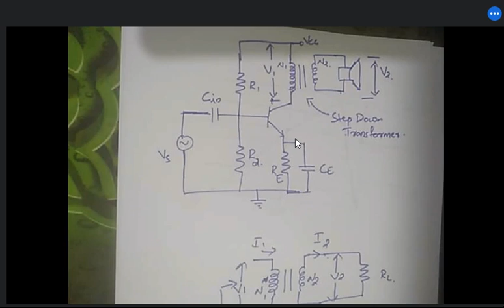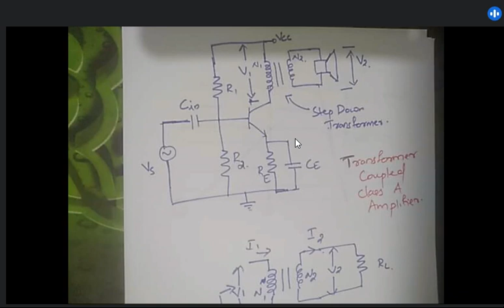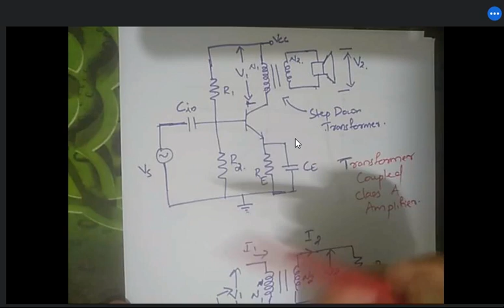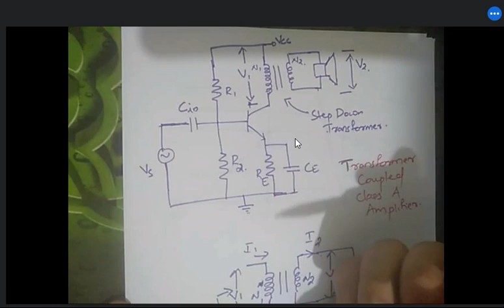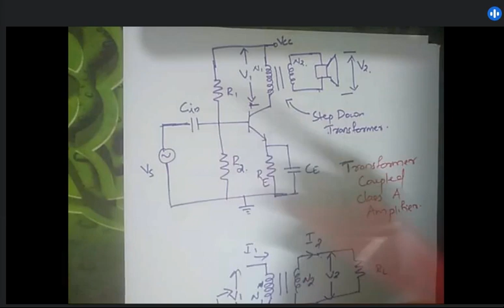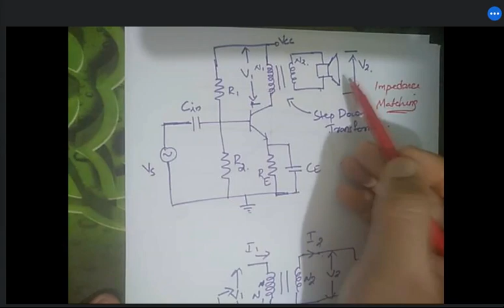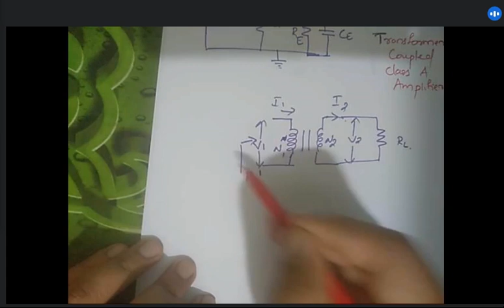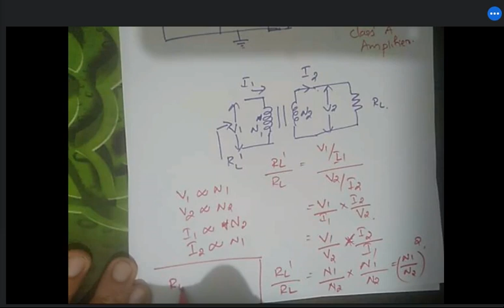Transformer Coupled Class A Amplifier